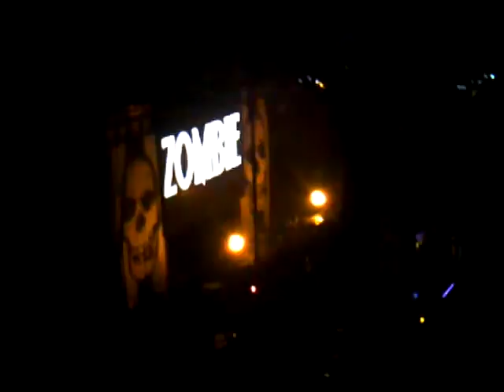Rob Zombie Edmonton July 31 Dragula.3GP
His performance was actually above my expectations this night. Had the robot drummers on stage for this one.